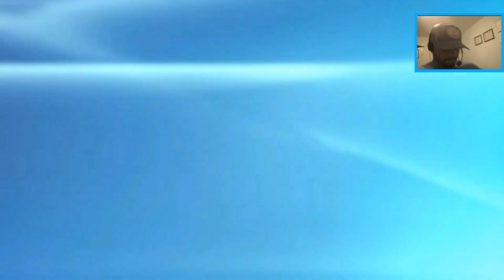| These goons just dont learn!!! |Bomberman Land playthrough part 14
The bombs are back!! We are working through the hands of the white bomber once again. Hope yall have your minigame skills ready because this time we’re going to work at an amusement park!!!

Respects and Acknowledgments
Music Artist info and Sound Cloud Link for my guy Ziba. Peep his profile and give a listen to some of his boppers!!!